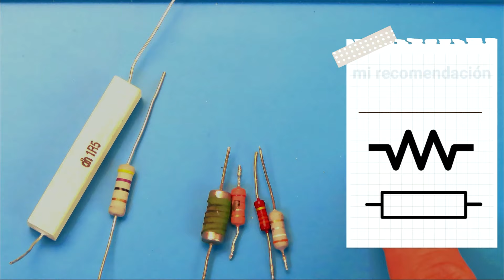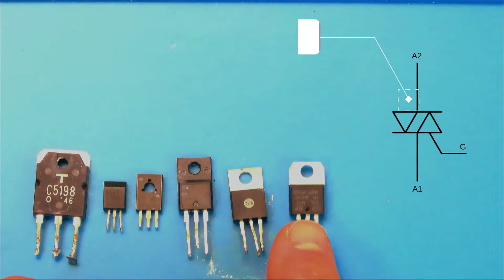No es SIMBOLOS COMPONENTES ELECTRONICOS, INICIANDO EN ELECTRÓNICA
No es Un mismo símbolo en un esquema electrónico puede que luego en la práctica este símbolo, su componente sea muy distinto físicamente uno de otro.
Este vídeo está muy indicado para los que se están iniciando en el mundo de la electrónica.
Os recomiendo que lo veáis hasta el final y lo compartan.
En este vídeo hablo sobre varios símbolos de componentes electrónicos, resistencias, condensadores, transistores, diodos, varistores, etc.